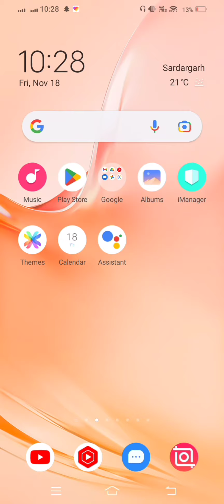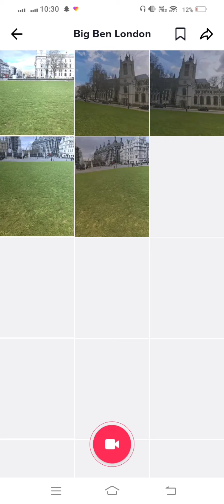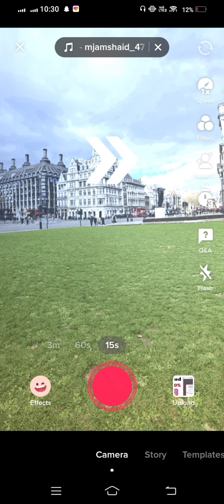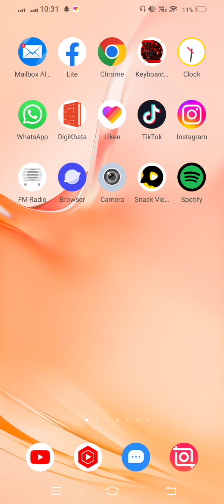Tiktok New Trending London Filter Effect | How To Use New Tiktok Effect use 2022 | 2023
After watching this vedio you will be able to know" Tiktok New Trending London Filter Effect | How To Use New Tiktok Effect use 2022 | 2023" so get rid of this problem and enjoy your device. if this vedio is found to helpfull for you, plz like the vedio and subscribe my channel@Tech solution 2023. press the bell icon to get the latest notification...if u have any problem, please let me tell in the comment, l will help you more. Thanks for watching.